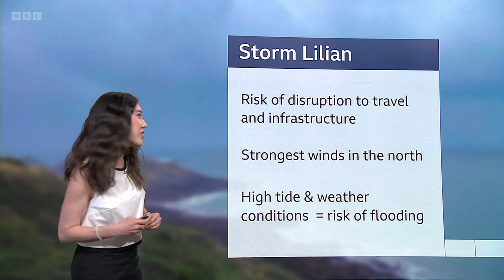Sabrina Lee - BBC Wales Weather 22Aug2024